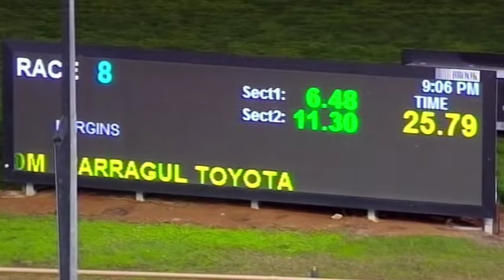WGL TUE 07 MAY 19 R8